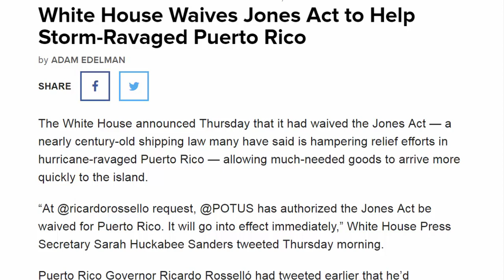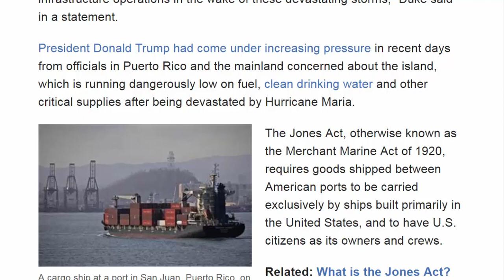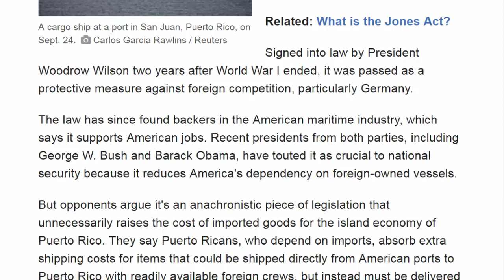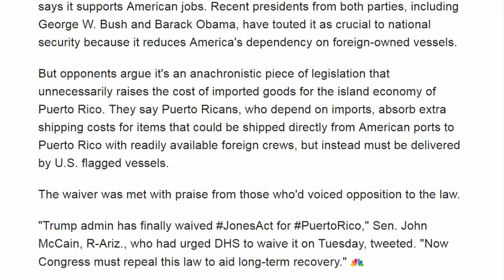American News - White House Waives Jones Act to Help Storm-Ravaged Puerto Rico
The White House announced Thursday that it had waived the Jones Act — a nearly century-old shipping law many have said is hampering relief efforts in hurricane-ravaged Puerto Rico — to allow much-needed goods to arrive more quickly to the island.

“At @ricardorossello request, @POTUS has authorized the Jones Act be waived for Puerto Rico. It will go into effect immediately,” the White House press secretary, Sarah Huckabee Sanders, tweeted Thursday morning.

Puerto Rico Gov. Ricardo Rosselló had tweeted earlier that he’d petitioned the White House Wednesday night for a temporary waiver, which would allow foreign ships to deliver items to the island.
The acting Homeland Security secretary, Elaine Duke, confirmed the move, saying that the temporary waiver will last for 10 days and covers all products being shipped to Puerto Rico.
"It is intended to ensure we have enough fuel and commodities to support lifesaving efforts, respond to the storm, and restore critical services and critical infrastructure operations in the wake of these devastating storms,” Duke said in a statement.

President Donald Trump had come under increasing pressure in recent days from officials in Puerto Rico and the mainland concerned about the island, which is running dangerously low on fuel, clean drinking water and other critical supplies after being devastated by Hurricane Maria.
The Jones Act, otherwise known as the Merchant Marine Act of 1920, requires goods shipped between American ports to be carried exclusively by ships built primarily in the United States, and to have U.S. citizens as its owners and crews.

Related: What is the Jones Act?

Signed into law by President Woodrow Wilson two years after World War I ended, it was passed as a protective measure against foreign competition, particularly Germany.

The law has since found backers in the American maritime industry, which says it supports American jobs. Recent presidents from both parties, including George W. Bush and Barack Obama, have touted it as crucial to national security because it reduces America's dependency on foreign-owned vessels.

But opponents argue it's an anachronistic piece of legislation that unnecessarily raises the cost of imported goods for the island economy of Puerto Rico. They say Puerto Ricans, who depend on imports, absorb extra shipping costs for items that could be shipped directly from American ports to Puerto Rico with readily available foreign crews, but instead must be delivered by U.S. flagged vessels.

The waiver was met with praise from those who'd voiced opposition to the law.

"Trump admin has finally waived JonesAct for PuertoRico," Sen. John McCain, R-Ariz., who had urged DHS to waive it on Tuesday, tweeted. "Now Congress must repeal this law to aid long-term recovery."